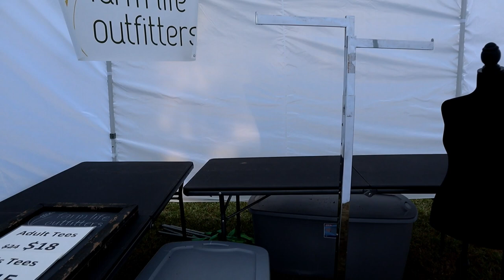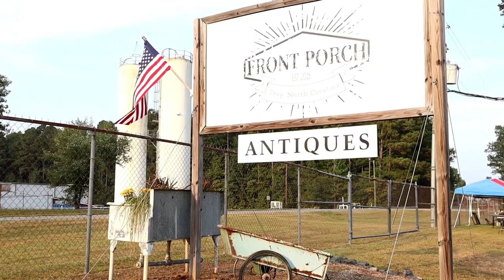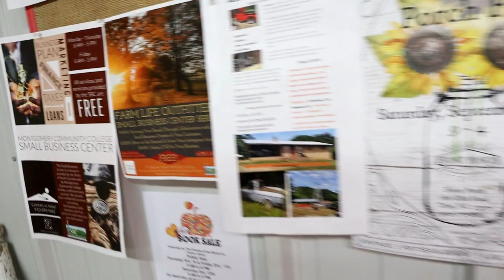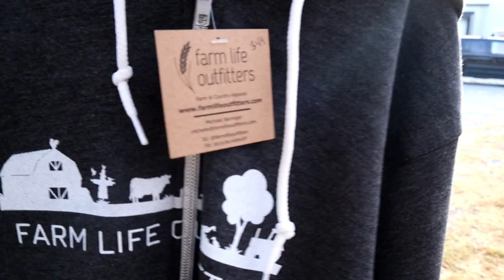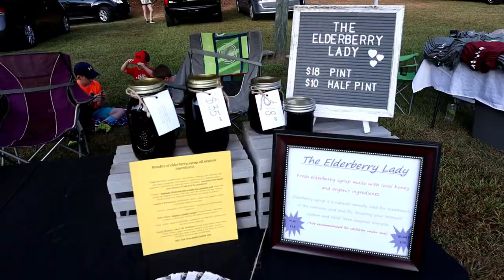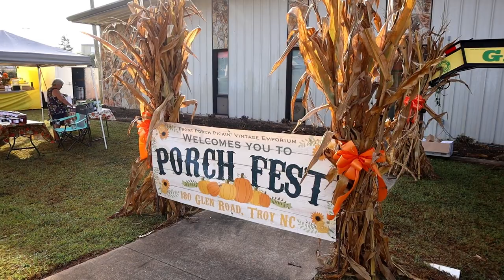First "Fall" Event {Porchfest 2019}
We headed just down the road to Troy, NC to an adorable antique mall called The Front Porch for their Porchfest 2019. It was so hotttt that day, but a really fun time.